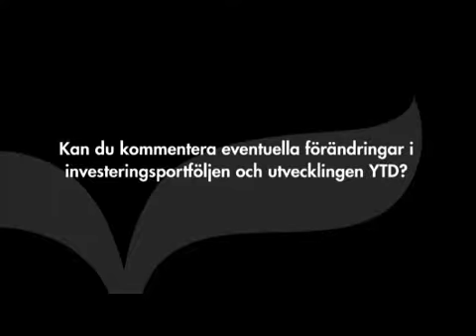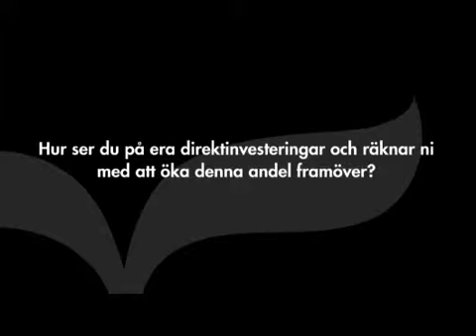East Capital Explorer - Ser trigger i Rysslands inträde i WTO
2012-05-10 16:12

Peter Elam Håkansson, Förvaltningsansvarig på East Capital Explorer, svarar på frågor om investeringsportföljen och utvecklingen YTD, bolagets direktinvesteringar, marknadssynen och makroförutsättningarna samt vilka triggers han ser på bolagets marknader under 2012.